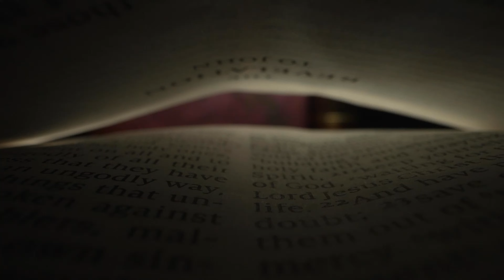Revelation simplified episode 3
Have you ever felt like the book of Revelation was too frightening or too difficult to understand? Join myself another Pastor and a Professor as we dive into the heart of Revelation, showing the foundational meaning of the book and opening to the conversation to go deeper.On episode three we dive into the second angels message of Revelation 14.
For more resources here is a great book to go deeper  here is a great book: